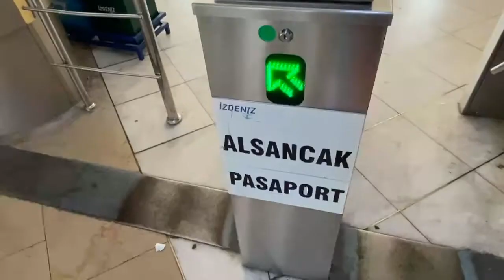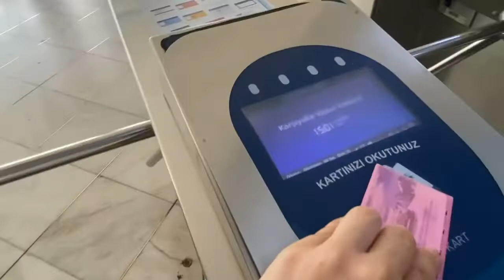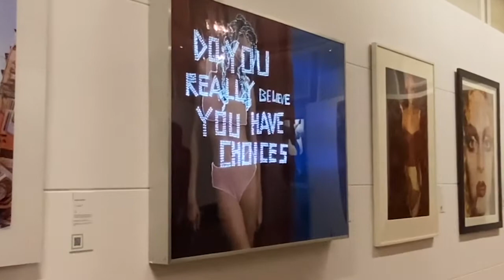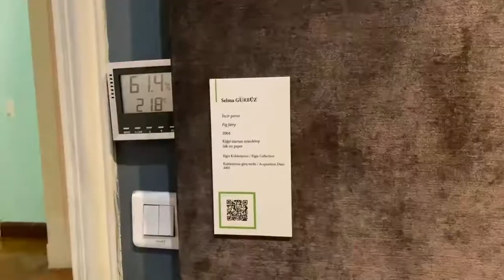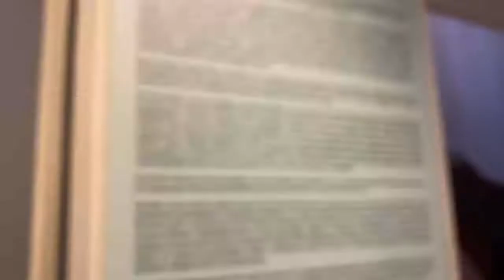dünyanın en kısa vloga benzemeyen vlogu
xxx
xxx
xxx
xxx
"Solo Mode by Arensky & Joan Ember" is free to use in social media as long as you give credits.
xxx